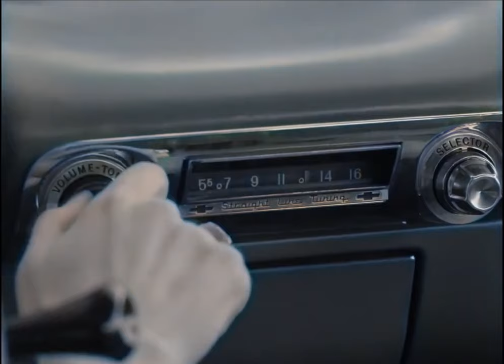🎧 Richardvox - Under the Stars (Version 2) [♠ No copyright music ♠]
Versión 2 en HD
Canción de Alicia

Gracias por escuchar esta canción; si quieres, puedes apoyarme dando manito arriba y comentando, me ayudaría mucho a seguir compartiendo estas canciones tan bacanas con todo el mundo :D .Esta es una canción libre de derechos de autor, puedes usarla libremente en tus videos y proyectos multimedia.

Credits to:
↪ Richardvox